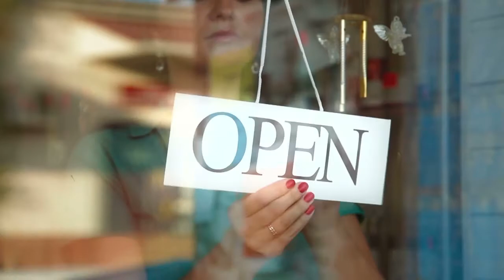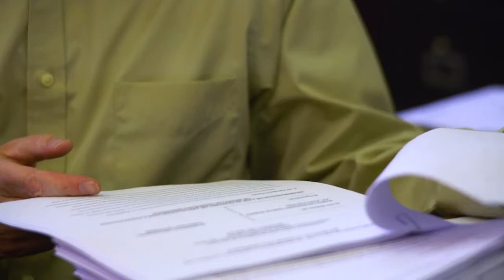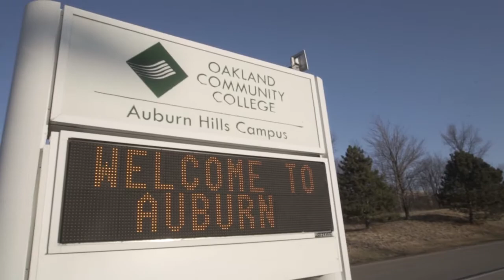State of the City/DACA Inaction | MiWeek Full Episode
Mayor Duggan’s state of the city- where is Detroit headed? Plus, a report on Dreamers in limbo, and how to engage more people in the political process. Episode 645